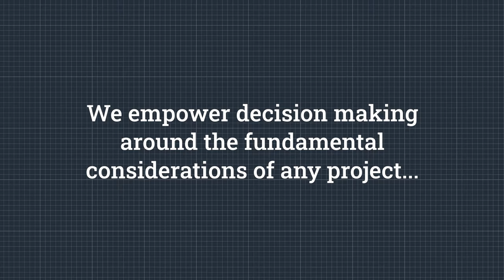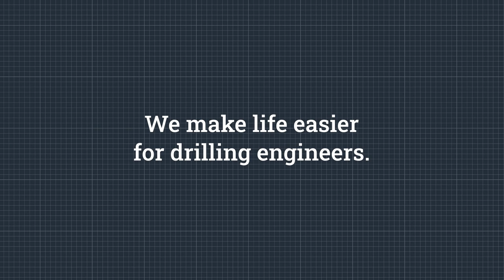How iQx™ software helps automate drilling operations & well engineering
Automation of well delivery is now increased through AGR's iQx™ software. iQx™ hosts plug-and-play applications that are specifically designed for energy industry. The mission of iQx™ is to replace manual processes and reduce repetitive work during well planning, operations and after completion. The system offers qualitative input for data driven decisions.

▬iQx™ by AGR Software ▬▬▬▬▬▬▬▬▬▬▬▬
The Software business unit of AGR develops iQx™ platform that helps E&P companies to increase automation of their well delivery process with immediate results. Harnessing three decades of well operations experience, AGR Software is  applicable throughout the life of a well, aiding collaboration in all different types of drilling and well operations be it completion, well intervention, abandonment or even rig scheduling.

▬Application ▬▬▬▬▬▬▬▬▬▬▬▬
The iQx™ platform includes a suit of 5 applications:

P1™ - Probabilistic well time and cost estimation
CT ™ - Actual Time and Cost tracking
Ex™ - Knowledge sharing with Lessons Learned
D2™ - Collaboration Platform for generating automated Drilling Programme, Well Montage and End-of-Well Report
RIG - Rig scheduling software

- Well operations
- Well delivery
- Well software
- Automation in well delivery and operations

▬About AGR ▬▬▬▬▬▬▬▬▬▬▬▬
 AGR is a global energy services and software company. We deliver well construction and drilling project management, HSEQ, reservoir and G&G engineering solutions covering the entire upstream life cycle. AGR also offers rig procurement, consultancy manpower and software technologies. We have managed over 500 well projects and delivered more than 1,500 reservoir studies in all major conventional and unconventional hydrocarbon basins. AGR has offices in Norway, UK, Australia, Americas and UAE.